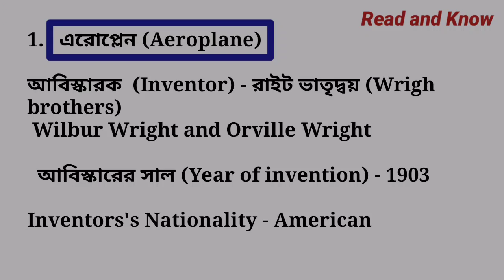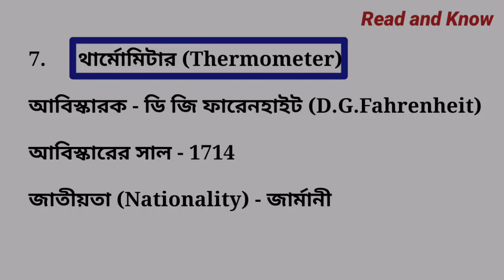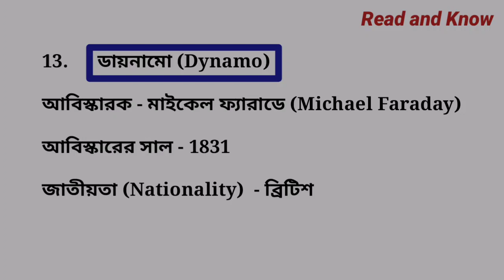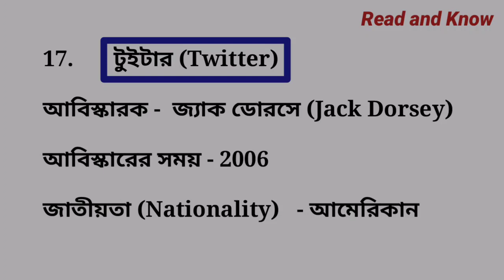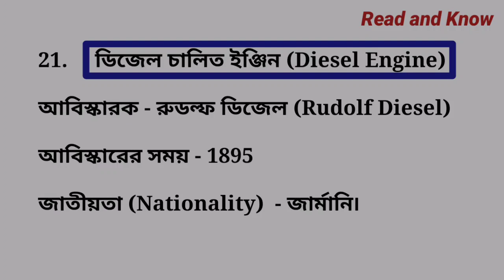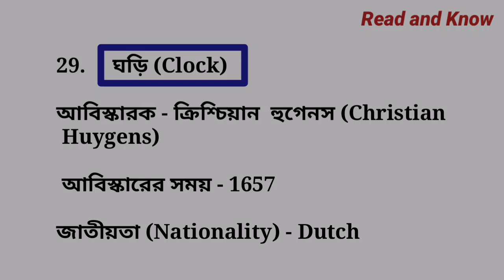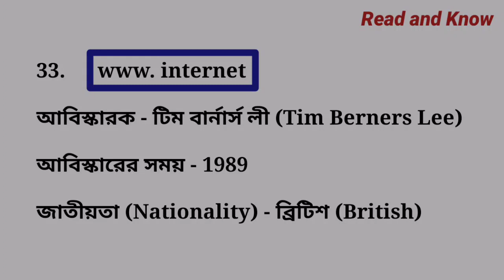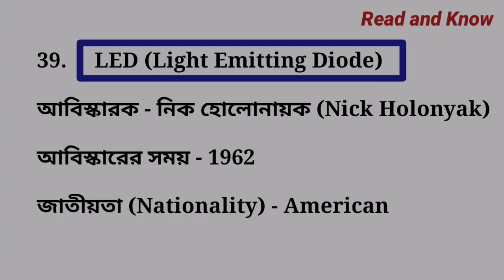Invention and Inventor ll Important Discoveries and Their Inventors In Bengali ll Gk Bangla ll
Invention  and Inventor  Important Discoveries and Their Inventors In Bengali
 Gk   Bangla
Inventor and Invention
Invention and Discoveries
Invention and Their Inventor
Discoveries and Their Inventor
Inventor
Inventions and Inventors
Inventors and Their Inventions
Famous Inventors and their Inventions
Invention and Discoveries
Discovery and Inventor
Inventors
Invention and Discoveries gk
Discoveries
Invention and Discoveries gk in Bengali
Inventor of Television
Inventor of Computer
Inventor of Helicopter
Inventor of Bicycle
Inventor of Aeroplane
Inventor of Mobile Phone
Inventor of Radio
Inventor of E Email
Read And Know